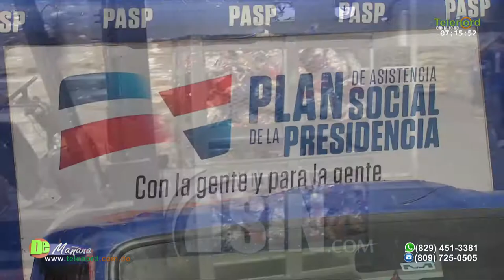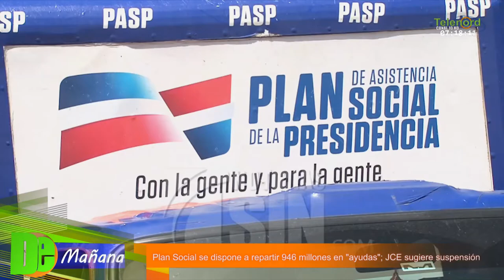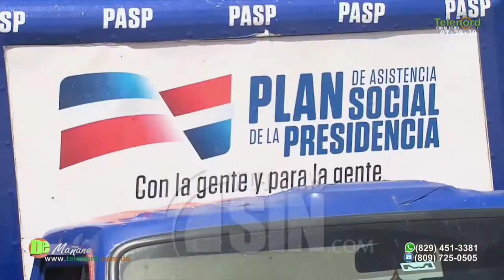Plan Social se dispone a repartir "ayudas" en campaña y JCE pide su suspensión